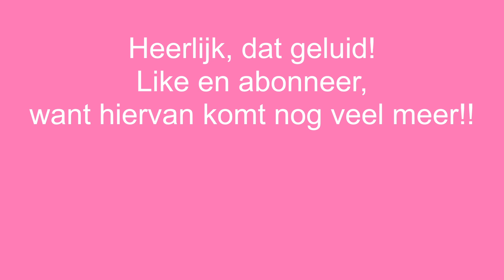Gansje met Brahma moeder krijg nieuwe vriendjes.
Een gansje is geen gansje. Dus moet er een vriendje bij. Of 2 natuurlijk!